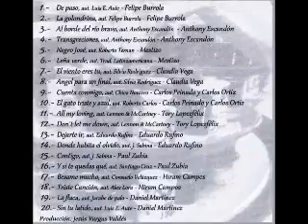Daniel Martínez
La flaca
Café Calicanto
Chihuahua, 2014